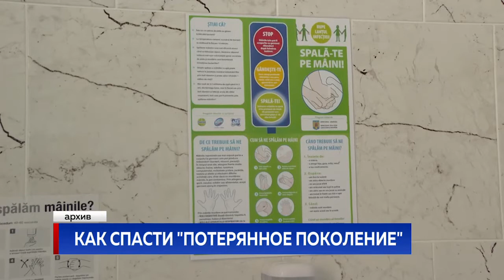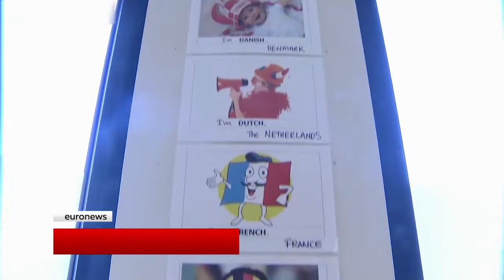КАК СПАСТИ "ПОТЕРЯННОЕ ПОКОЛЕНИЕ"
Детский фонд ООН бьет тревогу - из-за коронавируса может появиться потерянное поколение. Пандемия негативно сказалась на образовании, питании и состоянии здоровья 500 миллионов детей по всему земному шару. У многих нет доступа ни к качественному обучению, ни к медицине. Многие голодают или питаются не качественно. ЮНИСЕФ рекомендует властям государств мира обратить пристальное внимание на эту проблему.